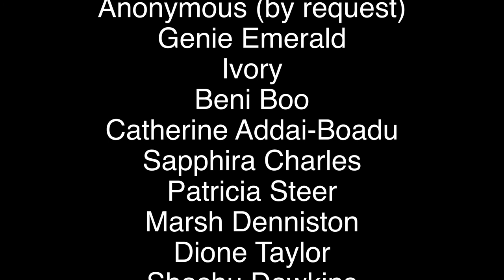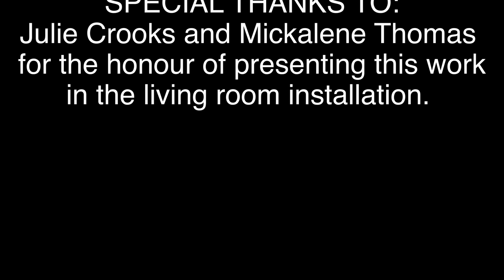Afro-Dite: HairLoom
Afro-Dite: HairLoom took place in January 2018 inside the exhibition Mickalene Thomas: Femmes Noires on Level 5 of the Vivian & David Campbell Centre for Contemporary Art at the AGO. Conceived as a contemplation of black beauty, the event was inspired by the artist's childhood experience of wearing large braids to school and being different from her mostly Caucasian schoolmates. In this iteration of the piece, artist Nikola Steer invited her mother (and others) to rebraid her hair, weaving in textures and textiles of autobiographical, cultural and ethnic significance. This culminated in a dance of defiance, set to a soundscape of the stories collected in moving tribute to her lineage and community.

Coco Framboise (Nikola Steer) is a multidisciplinary artist, educator and curator. She has spent 15 years as a world-touring burlesque headliner and is known for poignant performances that take audiences on a thrill ride from the saucy to the surreal to the sublime. In addition to burlesque performance, she creates work in a variety of forms including dance, photography, film, writing, visual art and performance art. Recently, she mounted a photography exhibition at the Bruce County Museum and Cultural Centre called The Real Show is Backstage featuring candid images of her fellow burlesque artists in liminal spaces.